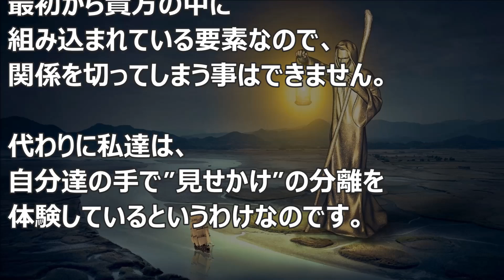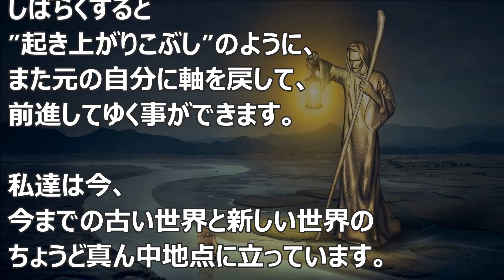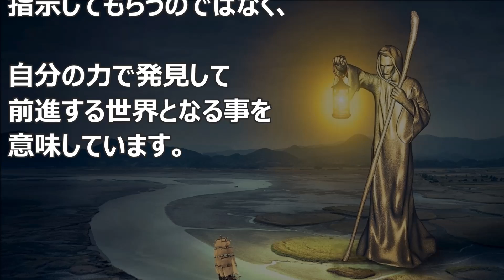バシャール：自分の力で